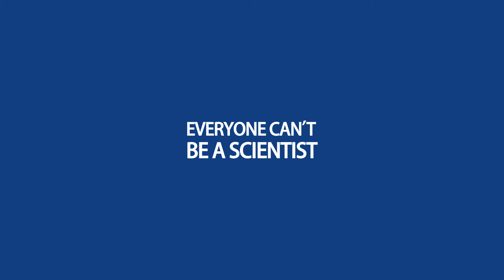Life is a Process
We're a creative and digital arts outfit. We stand for 3 super P's: Produce, Promote and Publicise creative excellence.

We specialize in branding, graphic design, advertisement, website development, database solutions, educational resources, painting, training and consultancy services.